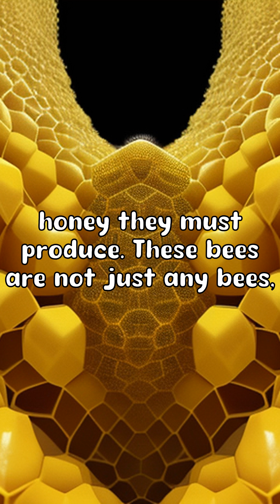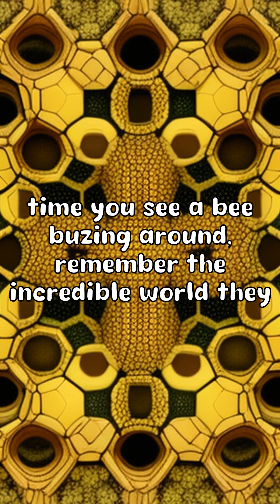The Buzzing Marvel: World's Largest Beehive in India!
Did you know that in India there is a beehive that is home to over 60 million bees? And it's not just any beehive, it's the world's largest beehive! This incredible structure is over 7 feet long, making it quite a sight to behold.

Imagine, millions of bees buzzing around, working together to build and maintain their hive. It's truly a marvel of nature. Just think about the amount of honey they must produce!

These bees are not just any bees, they are Indian honey bees, known for their hard work and dedication. They create intricate honeycombs within the hive, each with its own purpose.

The hive is like a city, with different sections for storing honey, raising young bees, and protecting the queen bee. It's a well-organized community that functions seamlessly.

Can you imagine the sound of thousands of bees buzzing together? It must be quite a symphony! And the hive itself, with its countless hexagonal cells, is a work of art.

So next time you see a bee buzzing around, remember the incredible world they come from. The world's largest beehive in India is a testament to the power and beauty of nature.